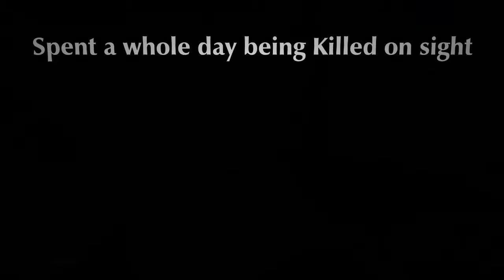DayZ - Getting into the toxic zone - PART I - The Shipwreck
This is a quick little video on the first toxic zone in DayZ, Riffy shipwreck. There is another toxic zone in Pavlovo military base and up to five dynamic zones. I will potentially do more videos on the other toxic zones across Chernarus and Livonia.